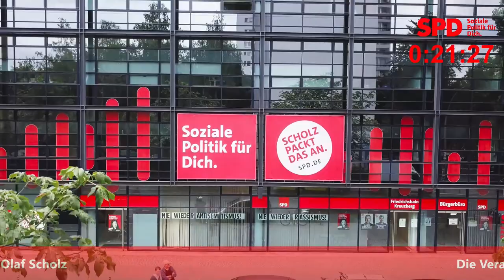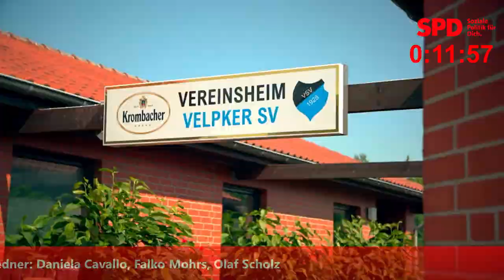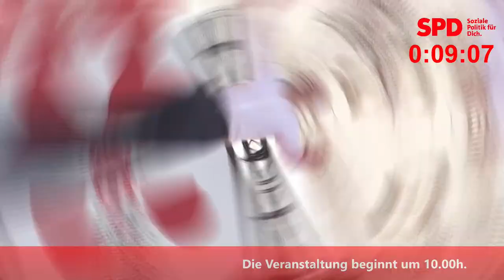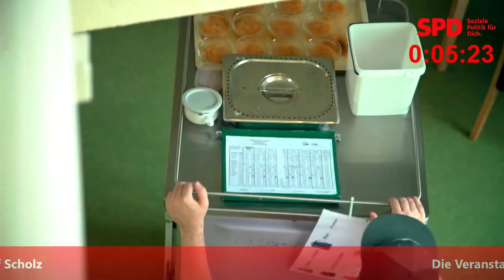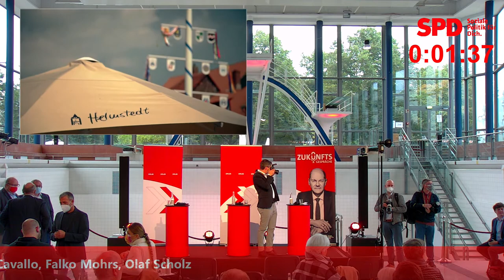Arbeit im Wandel gestalten - Zukunftsgespräch mit Olaf Scholz, Daniela Cavallo und Falko Mohrs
Olaf Scholz (Kanzlerkandidat der SPD), Daniela Cavallo (Gesamtbetriebsratsvorsitzende VW) und Falko Mohrs (Bundestagsabgeordneter) laden ein zum Zukunftsgespräch: Arbeit im Wandel gestalten.